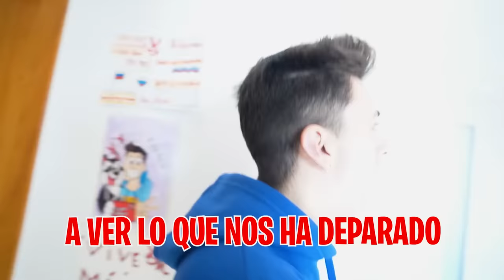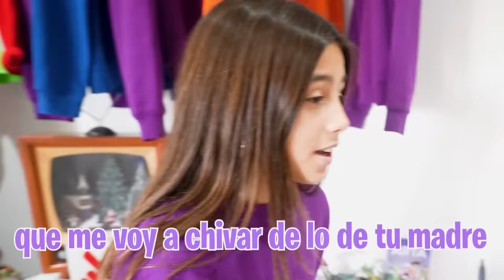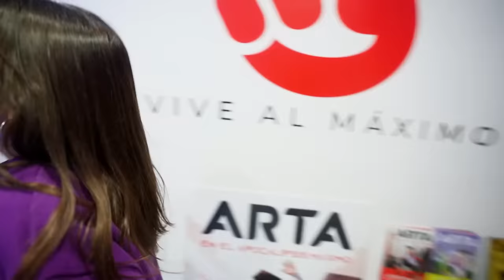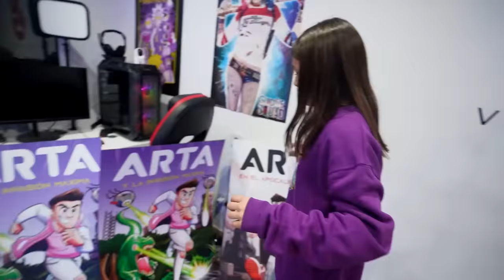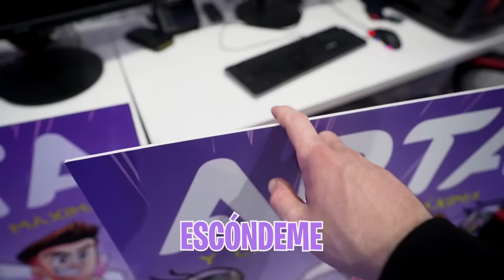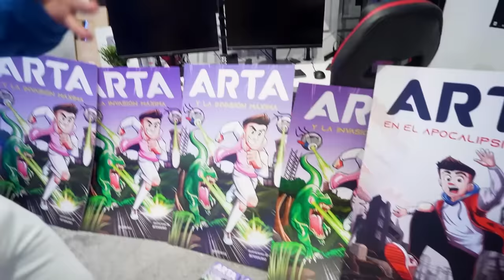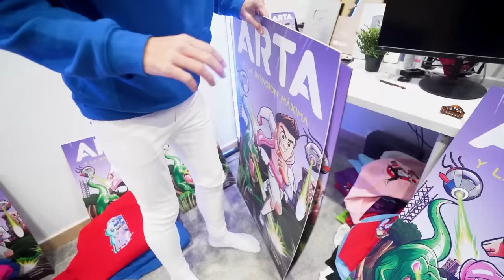PILLAN A MI HERMANA COPIANDOSE DE MI HIJA EN UN EXAMEN…**me enfado**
PILLAN A MI HERMANA COPIANDO MI HIJA EN UN EXAMEN…

Mi hermana y mi hija han llegado del cole discutiendo porque una de ellas se ha copiado de la otra pero no se a quién creer.